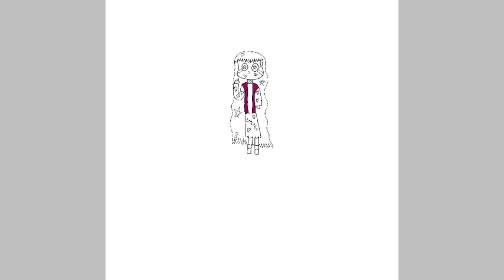Mine and FoxyGirl's fanfic {read desc if yah wanna know who this is}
This is Kinder Purple Starry Night, Kinder Purple for short
Her nicknames are: Purps, P, KP, K, Kinder, Purple, Starry, Stars, S, N, Nighty, Ni, KP SN and Kind
I finally got her drawn
Anyway I hope y'all like it
Stay strong
Stay determined
Be yourself
Be unique
Peace out for now Night Owls